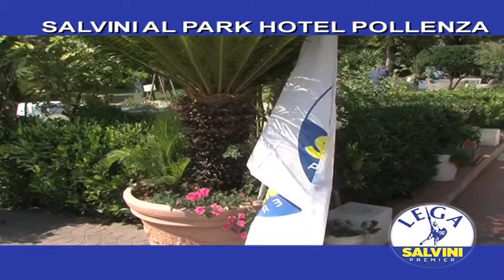SALVINI AL PARK HOTEL POLLENZA